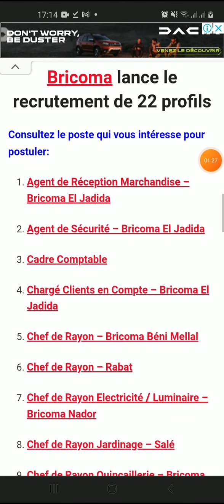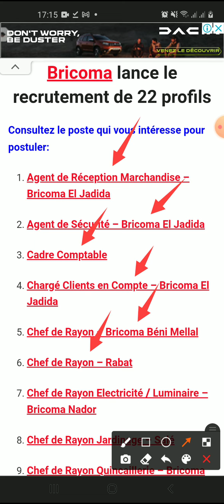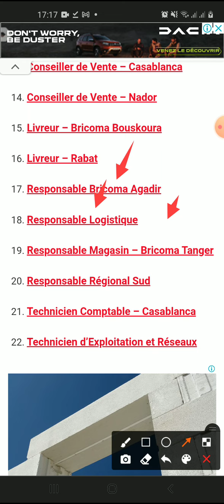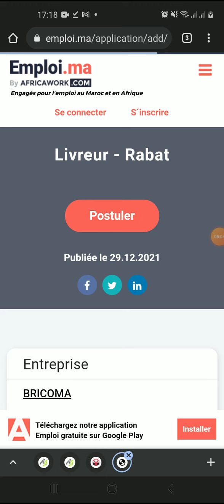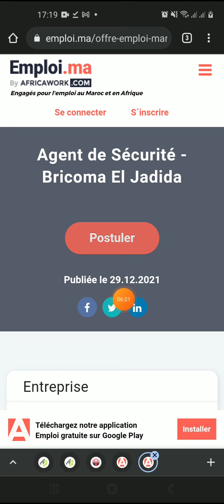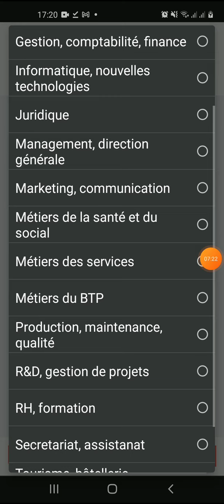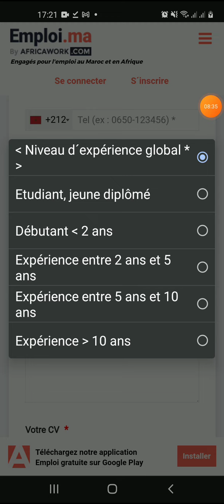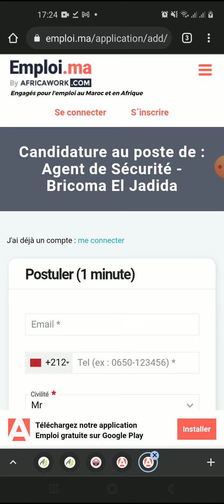براتب ابتداءا من 4500 درهم متاجر BRICOMA تعلن عن توظيف عدة تخصات عروض أيضا للطلبة¦ بباكلوريا أو بدون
▬▬▬▬▬▬▬ஜ۩۞۩ஜ▬▬▬▬▬▬▬▬

🔸انستاغرام ¦ Instagram :
rayane.mohamed.35380
▬▬▬▬▬▬▬ஜ۩۞۩ஜ▬▬▬▬▬▬▬▬

▬▬▬▬▬▬▬ஜ۩۞۩ஜ▬▬▬▬▬▬▬▬

▬▬▬▬▬▬▬ஜ۩۞۩ஜ▬▬▬▬▬▬▬▬

▬▬▬▬▬▬▬ஜ۩۞۩ஜ▬▬▬▬▬▬▬▬

🔸 كلمات دلالية :

ابحث عن عمل عبر الانترنت
مواقع البحث عن عمل
فرصة عمل
فرص عمل
ابحث عن عمل
عمل
طلب عمل
عروض عمل
فرص_عمل_سائقين اليوم
وظائف سائقين